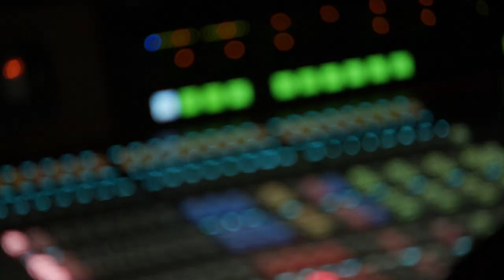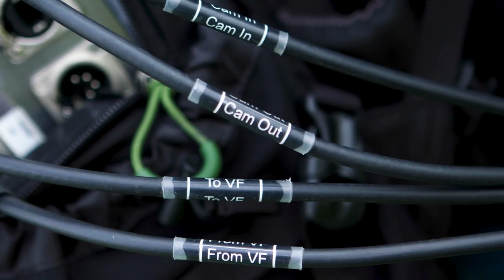Kirsty Elliot - Camera Operator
Why she joined the broadcast industry.